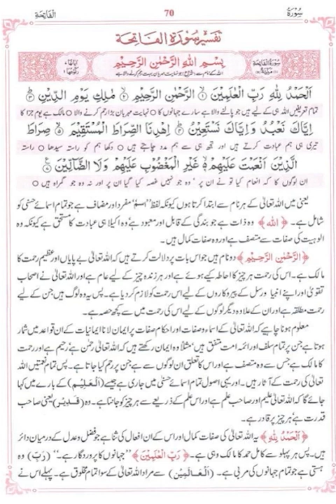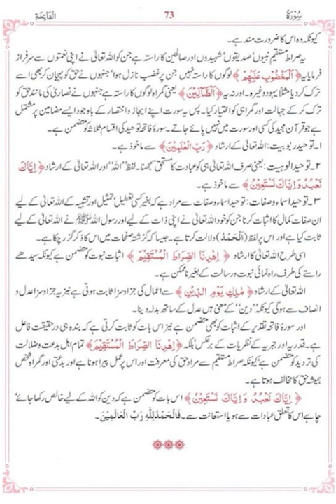SURAH AL - FATIHA | TAFSEER AS SA'DI - URDU VOICEOVER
In this video, we delve into the profound meanings and interpretations of Surah Al-Fatiha from the Holy Quran.

📖 Tafseer, the in-depth commentary of the Quran, helps us better understand the spiritual and practical aspects of our faith.

🔥 Join us on this enlightening journey as we explore the essence of Surah Al-Fatiha, verse by verse, in Urdu. We believe that this knowledge can bring you closer to a deeper understanding of your faith and strengthen your connection with Allah.

🌟 Your support means the world to us. Thank you for being a part of our community.